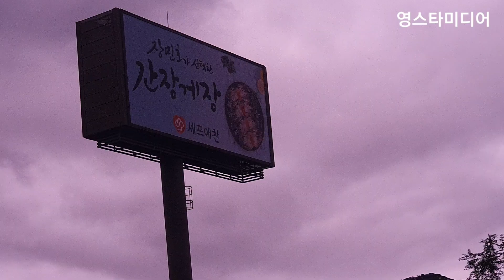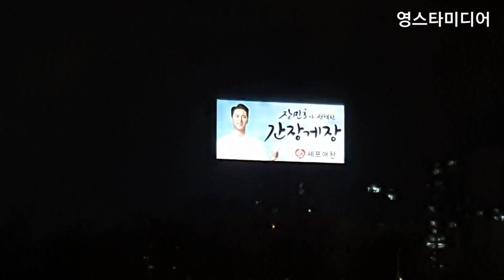장민호📢 촬영 마치고 가는길에~ 휴게소 깜짝 순간포착!💢 9월2일